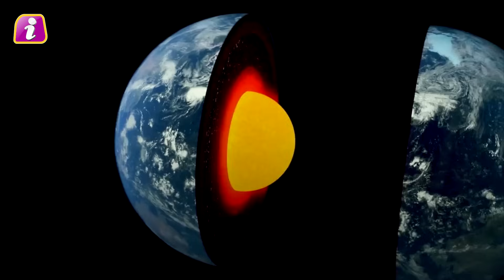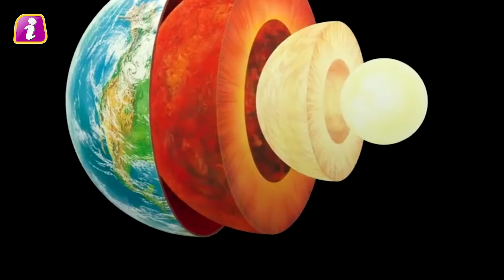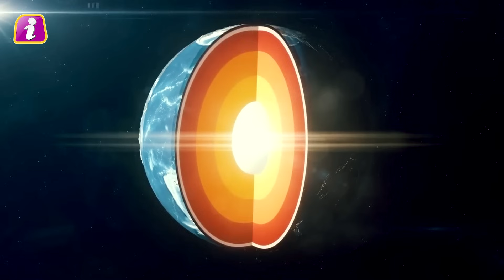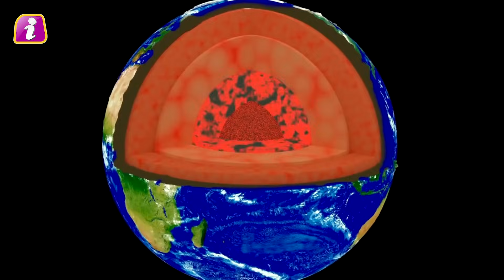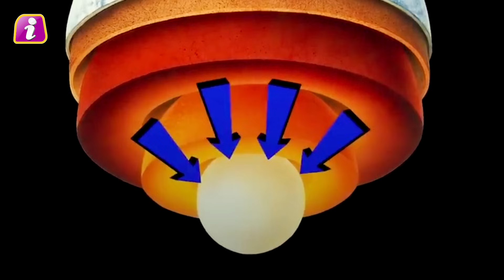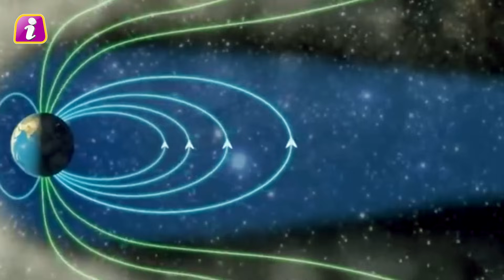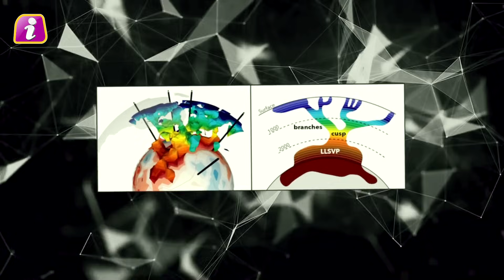पहली बार Live देख वैज्ञानिक हैरान, आखिर क्यों फटने रही धरती | Earth Rusting in the Core